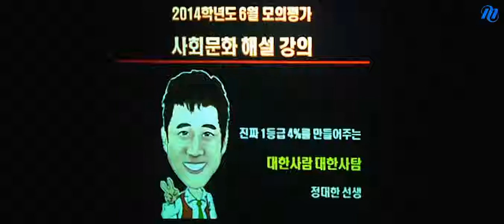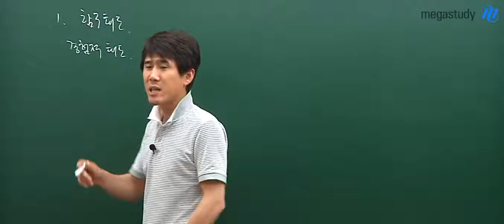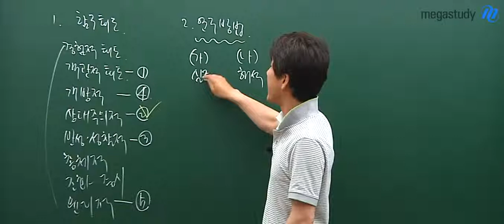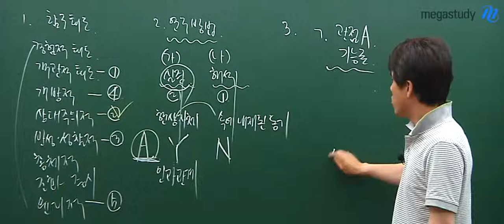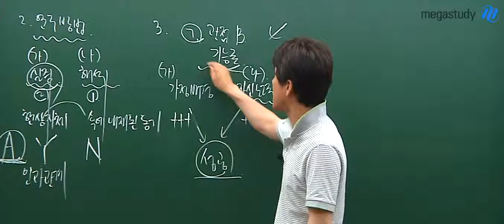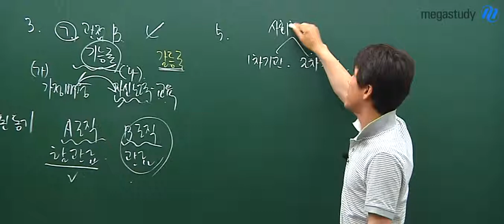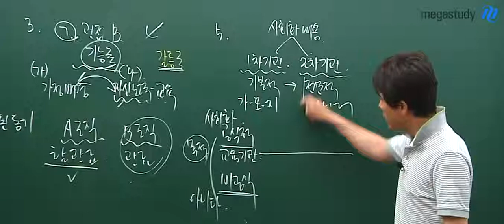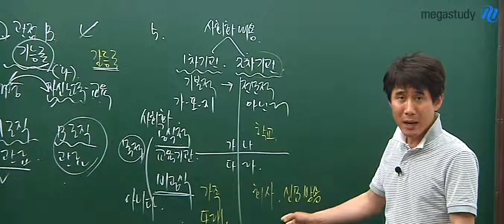[메가스터디] 6월 모의고사 해설강의 사회문화 정대한 1번~5번 해설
6월 모의고사 사회문화, 정대한 선생님의 1번에서 5번 해설강의입니다. 더욱 자세한 내용은 메가스터디 확인하실 수 있습니다. - 합격불변의 법칙 메가스터디